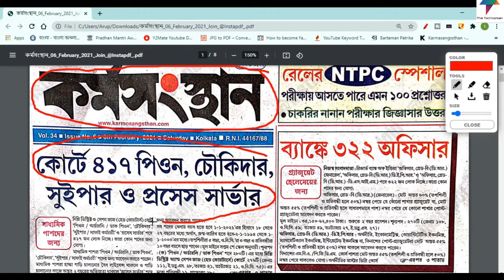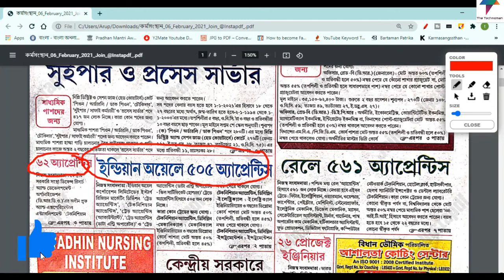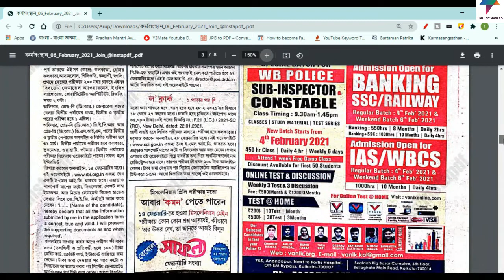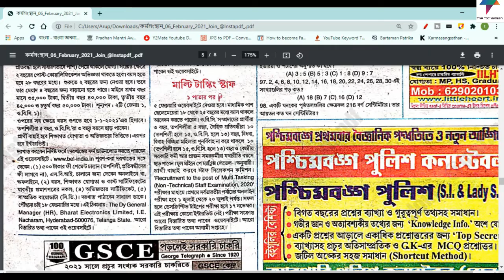Karmasangsthan Paper 06/02/2021| Download Now in PDF | এই সপ্তাহের কর্মসংস্থান পেপার ডাউনলোড করুন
Description
"The Technoman" is a Tech and Educational channel in Bengali. Viewers will get Educational Video in Bengali, Any Education Videos in Bangla, Science & Technology based topics, Latest Tech news, Daily Tech Updates, Tech Reviews & Many More Interesting Tech related videos in Bengali.

How to Make PVC Voter Card Online | Lost or Destroyed! No Tension | Step by Step Process

How to Link Mobile Number with Aadhar Card Online | আধার ও মোবাইল লিংক করার সহজ পদ্ধতি

How to Retrieve Lost Aadhar Card Number in Just 3 Min | নাম দিয়ে আঁধার কার্ড ডাউন্লোড করুন

Tata Steel Ltd Job 2020 | Tata Steel Ltd Job Vacancy 2020 | Tata Steel India Job Online Apply

Swiggy Delivery Boy Job in Kolkata |Swiggy Delivery Boy Job Online Apply| HS পাশে কলকাতায় নিয়োগ

এবার চাকরি আপনাকে খুঁজবে |Google Kormo Job App 2020 |Kormo Jobs : Best Job App 2020 | Kormo App